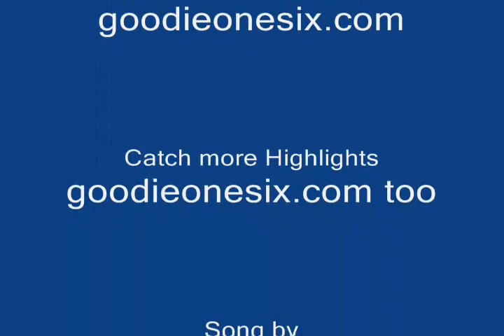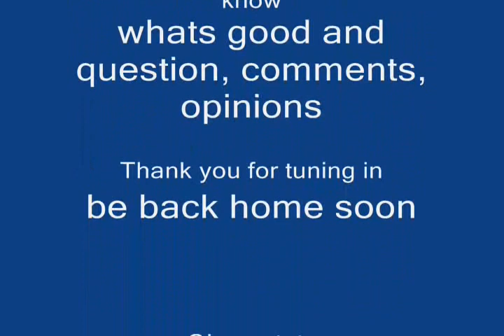Dominck Goodman Highlights against Kiel